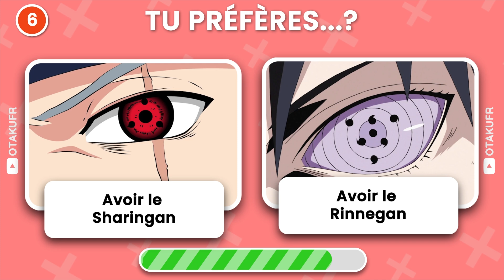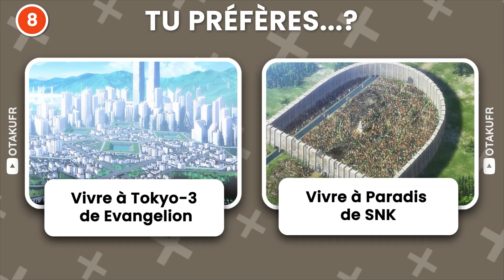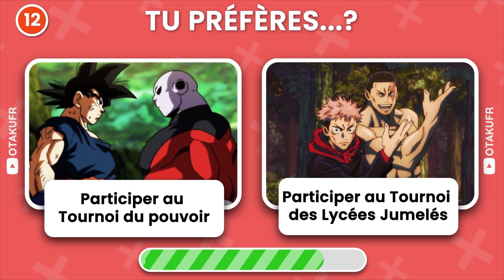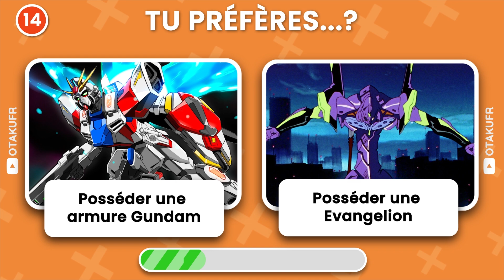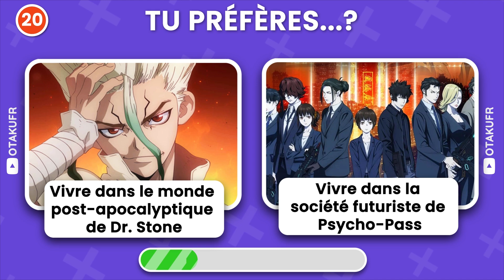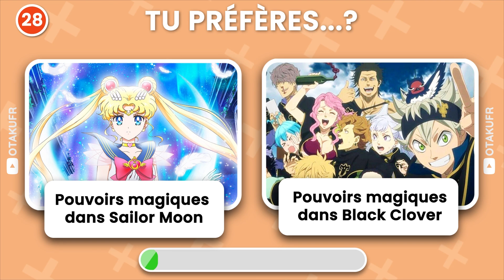TU PRÉFÈRES ? Édition ANIME | 30 CHOIX IMPOSSIBLES 🔴 🤔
Es-tu prêt pour un défi d'otaku ultime? Rejoins-nous pour "TU PRÉFÈRES ? Édition ANIME" avec 30 choix impossibles qui mettront ta passion à l'épreuve! 🌌

Dans ce quiz spécial, tu seras confronté à des dilemmes intenses et amusants, tous centrés autour de tes animes préférés. Naruto ou One Piece? Attaque des Titans ou Demon Slayer? Chaque choix est un vrai casse-tête pour tout fan d'anime! 🎭

Partage tes réponses en commentaire, compare avec tes amis et voyez qui est le véritable maître otaku! 🔔